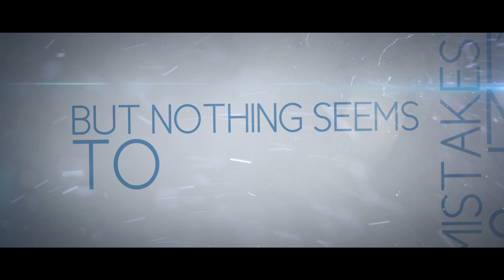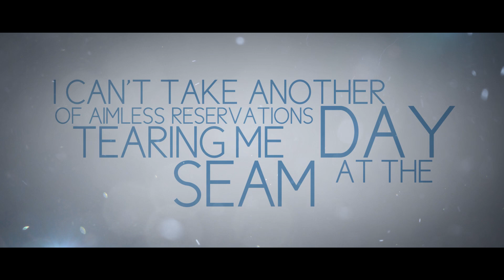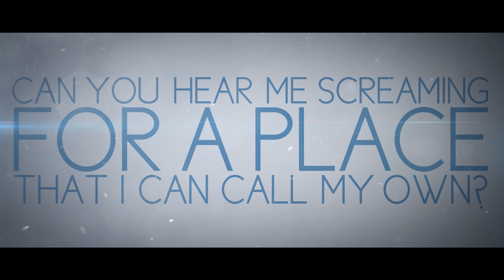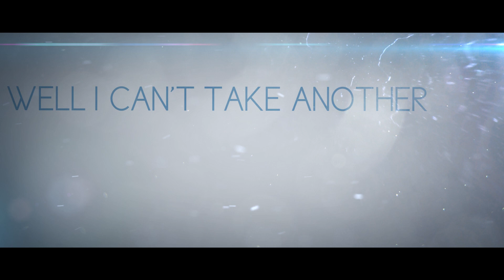The Alchemy Index - "In Your Head // Not Your Heart" Official Lyric Video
Watch the official lyric video by The Alchemy Index for their hit single "In Your Head // Not Your Heart"

The Alchemy Index Facebook

BryanStars Links